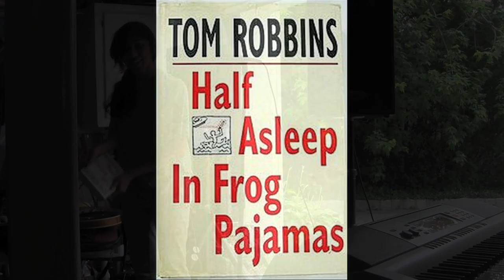SHE SPEAKS!!!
5/11/12